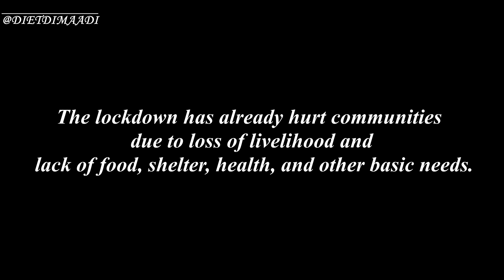My 26th B'DAY Celebration with FRIENDS | B'DAY VLOG | Food Distribution Initiative For Poor People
My 26th B'DAY Celebration with FRIENDS | B'DAY VLOG | Food Distribution Initiative For Poor People | Feeding the Hunger | Feeding the Poor

I wish I could do more to support them.

BDAY CELEBRATION 2K20 | DIETDIMAADI | SAHIL SETHI | DIETDIMAADI SINCE 2017 | NEW DELHI | INDIA

This is SAHIL SETHI (also known as "DIETDIMAADI"). I have an Instagram Blog @DIETDIMAADI { Since 2017. Now, I am Coming up with Great Recipes & Great Blogs On Youtube too.

FOOD BLOGGER, EXPLORER, INFLUENCER, INSTAGRAMER, HOME MADE RECIPES AND VLOGS.

Best Regards,
Dietdimaadi
(SAHIL SETHI)